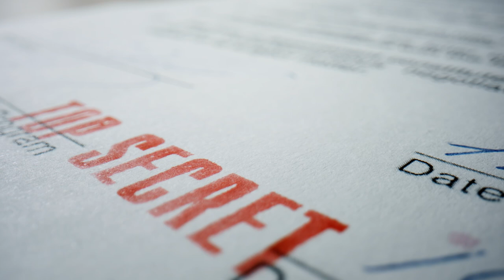Mayan Artifacts Mysteriously Hiding From Nasa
Join us in this video on the ancient Mayan civilization. We will explore many aspects of the Mayans, such as Atlantis, the Mayan Calendar and its collapse. Stay awhile and enjoy!